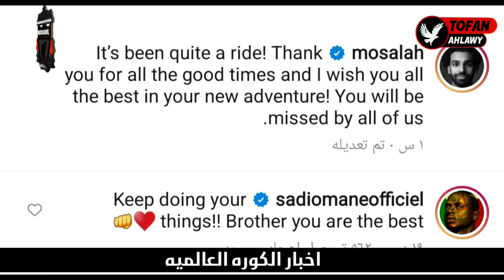مفاوضات الاهلي مع بن رمضان - إصابة طاهر و فوز الاهلي و عودة ديانج و عبد المنعم - رسالة ماني الي صلاح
كُن نافعاً ولو بالنية ، فإن الله إذا رأي فيك خيراً، يسّرك للخير💙.